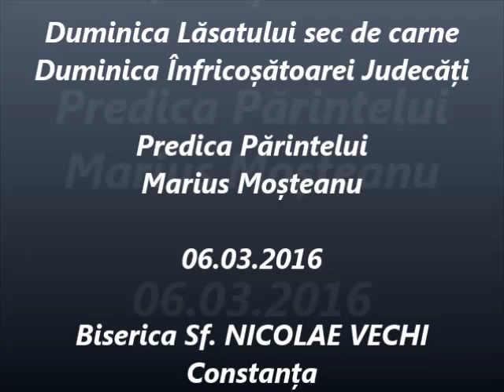Duminica Lăsatului sec de carne - Predica Părintelui Marius Moşteanu - 06.03.2016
Duminica Lăsatului sec de carne - Duminica Înfricoșătoarei Judecăți - Predica Părintelui Marius Moşteanu de la Biserica Sf. Nicolae Vechi din Constanţa - 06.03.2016